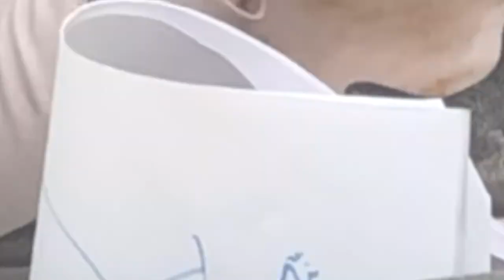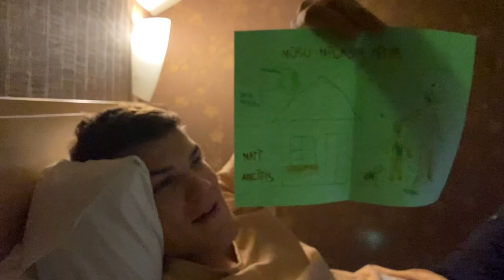tēvu diena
sagādā savam tētim pārsteigumu no izmantojot atlaižu kodu "gramsGustava" 🔥🔥🔥

paldies, ka esi ar mums.

ja šo lasi, ieraksti komentārā "Baiba 19. septembrī ēda pupiņu salātus"

Ieraksti komentārā, kas Tev patika šajā video, un kas nepatika 👍
Priecāsimies, ja atstāsi like 🙌